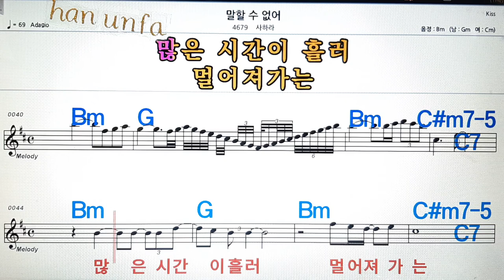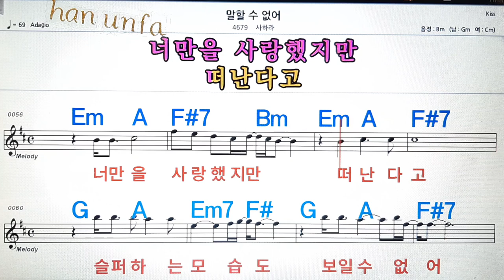말할수 없어/사하라💋노래방, 통기타 , 코드 큰악보, 가라오케, 반주💖Karaoke, Sheet Music, Chord, MR